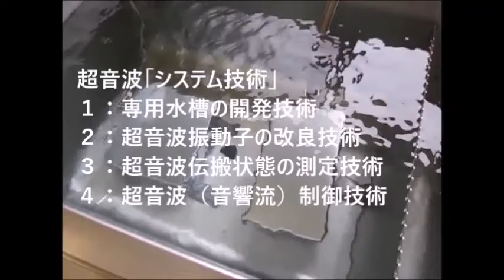超音波洗浄機のダイナミック液循環システム ultrasonic-labo